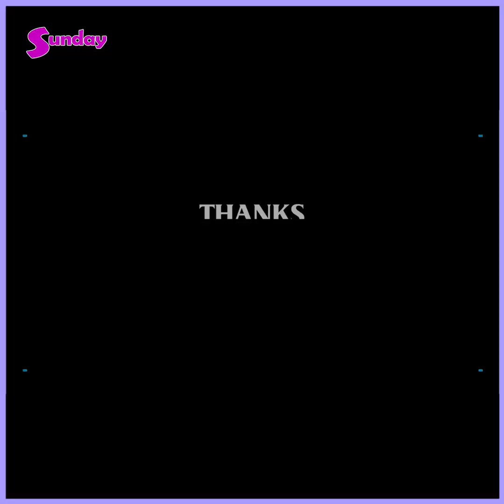ချစ်ခန်းကြိုက်ခန်းလေးတွေပါလာတော့ နည်းနည်းစိတ်လှုပ်ရှားပါတယ်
"ငယ်ငယ်ကတော့ ကလေးသရုပ်ဆောင်လေး အနေနဲ့ ရိုက်ဖြစ်တယ်၊ အခုတော့ မင်းသမီးရဲ့ ငယ်ဘဝလည်းမှာလည်း သရုပ်ဆောင်ရမှာမဟုတ်ဘဲ လူငယ်ကာရိုက်တာလေးပဲ ရိုက်နေပါတယ်။ ငယ်ငယ်တုန်းကနဲ့ စာရင် အရာအားလုံးချိန်းဖြစ်လိုက်ရတာပါ။ မြတ်နိုးက အခုဆို ဆယ်ကျော်သက် သရုပ်ဆောင်လေး တစ်ယောက်အနေနဲ့ ရိုက်ရတော့ ရင်လည်းရင်ခုန်မိပါတယ် "ဆိုတဲ့ မြတ်နိုး